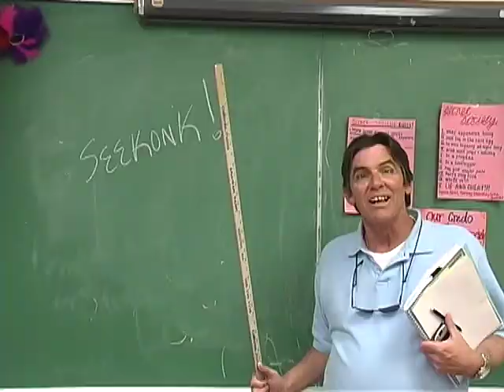What's Up Seekonk Show 2 (Rough Cut)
This was never finished i just threw it together today for someone who was in it and wanted to see it.